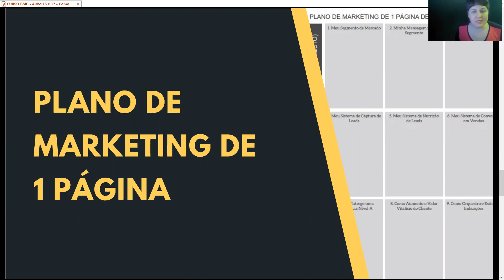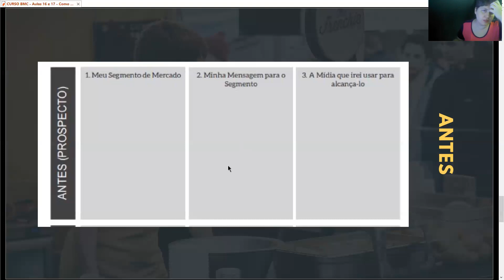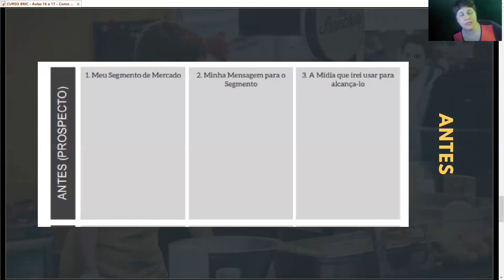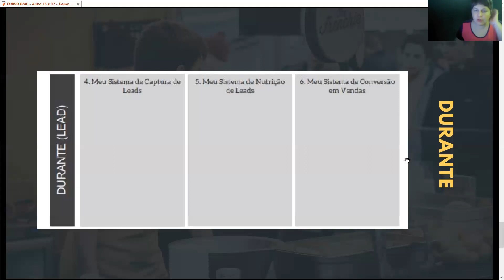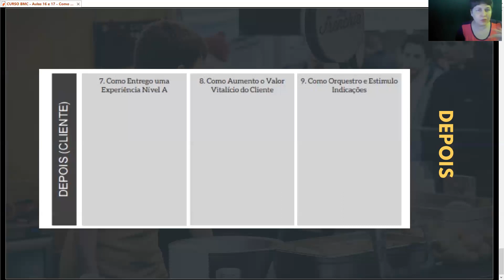🟡 Aula #17 - CURSO COMPLETO Business Model Canvas - Plano de Marketing de 1 Página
CURSO COMPLETO GRATUITO - Dominando o Business Model Canvas

SOBRE O CURSO:
O Business Model Canvas é a ferramenta ideal para acelerar a construção e avaliação de um negócio. Após participar desse curso você vai saber como mapear, projetar, avaliar e testar Modelos de Negócios novos ou existentes, tradicionais ou inovadores, reduzindo os riscos e incertezas do processo e eliminando o desperdício de tempo e o excesso de burocracia na construção de um plano de negócio desnecessário.

Você vai dominar a ferramenta mais efetiva da atualidade para criar um novo negócio ou revisar seu modelo de negócio atual, tendo mais clareza dos pontos críticos que levam ao sucesso.

QUEM DEVE PARTICIPAR DESSE CURSO?
Esse curso foi especialmente construído para profissionais liberais, micro e pequenos empreendedores, independente se:
- JÁ TEM UM NEGÓCIO ATIVO e que deseja ter mais clareza do seu modelo de negócio para identificar possibilidades de melhoria nos processos, produtos, marketing ou gestão.
- ESTÁ PLANEJANDO seu negócio agora e quer fazer isso do jeito certo.

POR QUE VOCÊ DEVE PARTICIPAR DESSE CURSO?
- Porque esse é o Único Curso do Mercado onde você vai aprender em detalhes, como ele funciona para quem já tem negócios e não só para quem quer começar ou inovar.
- Porque para melhorar um negócio que já existe ou lançar uma empresa ou novo produto, existem muitos desafios e a aplicação correta do CANVAS vai te ajudar a identificá-los com facilidade e ter clareza para minimizá-los.
- Porque você vai aprender como organizar, articular e implementar as ideias de negócios com mais rapidez e praticidade.
- Porque para novos projetos o Business Model Canvas permite mapear, projetar, avaliar e testar Modelos de Negócios, reduzindo o tempo e os riscos envolvidos, tanto em um novo negócio, como em um novo produto.
- Porque somente nesse curso você também vai aprender a aplicar o Canvas para identificar possibilidades de melhoria, inovação ou aperfeiçoamento da gestão e/ou as estratégias de marketing de um negócio em andamento.
- Porque você será capaz de esboçar visualmente suas ideias e apresentá-las em uma linguagem de fácil entendimento, comunicando a ideia de negócio com mais eficiência e envolvendo parceiros, clientes e diferentes partes interessadas na construção de um modelo de negócios bem-sucedido.

💬 Precisa de ajuda com seu negócio ou ideia? Conheça minha mentoria para empreendedores.

☼ Obrigada pela sua companhia por aqui. ☼